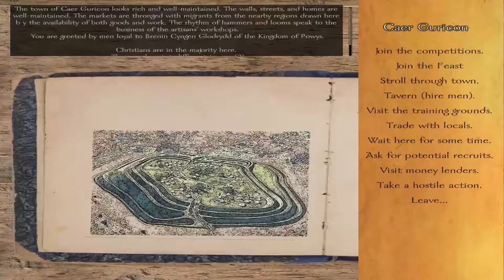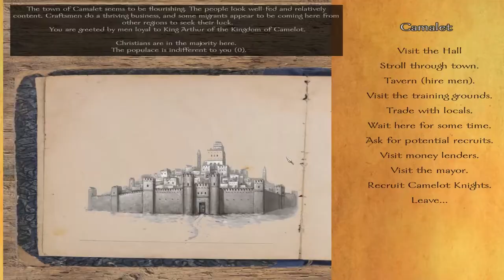Age of Arthur v1.1 - Part 10 - Mount and Blade warband mod